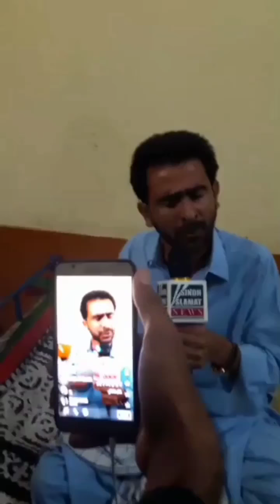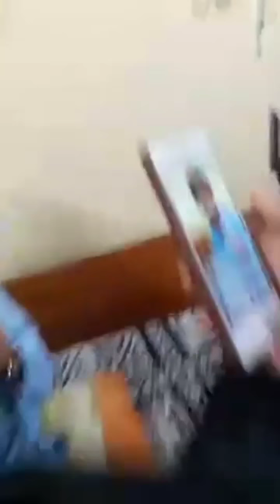very😂😂 funny Sindhi Saudi Arab song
دوستــــو وڌيڪ من پسنــــد سنڌي سونگس جي لاء اســــان جو چيــــــــنـــل ضرور سبسڪــــرائيب ڪندا ۽ پــــاسي واري 🔔 گھنٽــــي جي نشــــان کي بہ دٻــــايو تہ جيئــــن منھنجي ھــــر ھڪ نئي ويــــڊيو توھان تائين پھــــچي.پرنــس شاھد جـــان🌷️‍ 🙏🙏